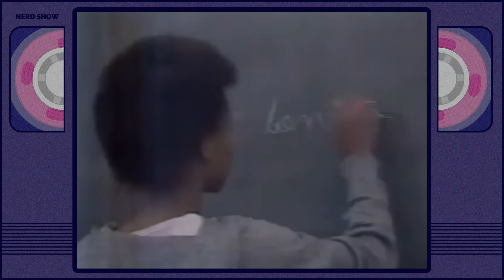Atores ruins em comerciais antigos!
Tem gente que se dependesse de ser bom ator pra ganhar a vida ia passar fome! Pensando nisso hoje vamos relembrar de alguns comerciais que foram estrelados por pessoas bem ruins de atuação!